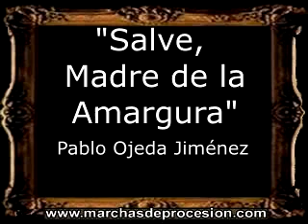Salve, Madre de la Amargura - Pablo Ojeda Jiménez [BM]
=== INFORMACIÓN GENERAL ===
AUTORÍA: Pablo Ojeda Jiménez
INSTRUMENTACIÓN: Pablo Ojeda Jiménez
AÑO DE COMPOSICIÓN: 2013
DEDICATORIA: Virgen de la Amargura (Jaén)
TIPO: Marcha para Banda de Música
UBICACIÓN GEOGRÁFICA: Jaén
MÁS DETALLES: Si puedes aportar alguna información o alguna es errónea, deja un comentario bajo la descripción o escríbenos un email a y lo modificaremos lo antes posible.

[BM]: Bandas de Música (España)
[CT]: Cornetas y Tambores (España)
[AM]: Agrupaciones Musicales (España)
[CM]: Capilla Musical (España)
[IT]: Marcia Funebre (Italia)
[GU]: Marcha Fúnebre (Guatemala)
[PO]: Marcha de Procissão (Portugal)
[PE]: Marcha Fúnebre (Perú)
[MA]: Funeral Marzu (Malta)
[IN]: Funeral March (Internacional)